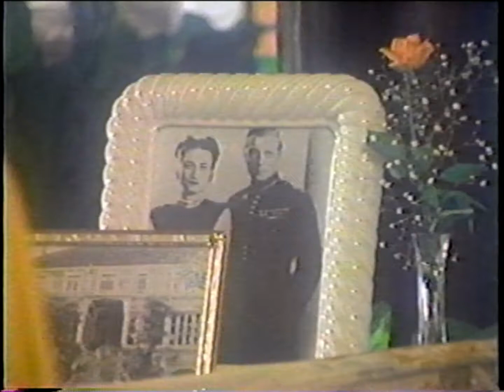Loretta Swit - As Time Goes By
Loretta Swit sings "As Time Goes By" on "Perry Como's Bahamas Holiday" from 1980.